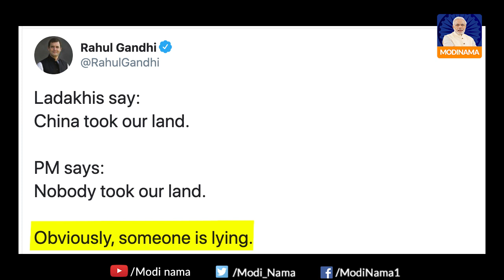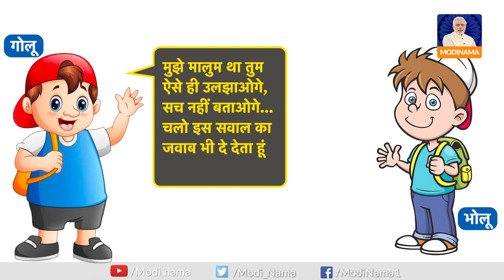Before criticizing PM Modi on China listen to this story | चीन घर में घुस आया, चिल्लाने वालों के लिए